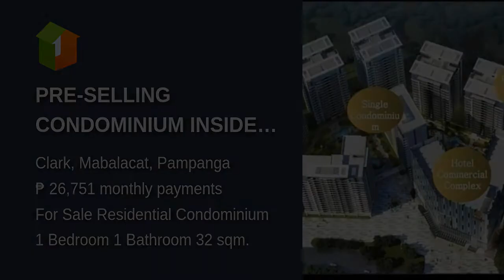PRE-SELLING CONDOMINIUM INSIDE CLARK FREEPORT ZONE, NEAR AIRPORT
Condominium/Apartment Type: Residential Condominium
Number of Bedrooms: 1
Number of Bathrooms: 1
Unit Size: 32 sqm.